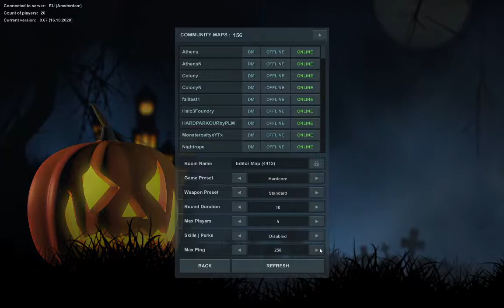SkillWarz: Patch Notes | 0.67 | DOUBLE XP, Team Balance, Sprint Shooting, Editor Map Ping, and more!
PLEASE READ: I didn't mention in the video, but there is also a new setting: the ability to toggle sprint (Toggle Run) where the sprint key toggles sprint instead of you having to hold the key down. Good for controller players.

- Halloween update
- Double XP active till 15 November
- night maps in this build: P8 and P9
- added toggle run. You can turn on/off in settings.
- removed limitation to fire when holding down run key (left shift).
- now in editor maps you can set max allowed ping.
- admins can join team which has more players. It will help to move players around = balance teams.
- now game admins can move players to other team. If player is in game, he will die, but enemy team will not get point and moved player will not get +1 to deaths.
- since sliding down the steep slopes is not required on most of maps, this feature will be used only when playing on editor/community maps and maps which require this feature (like Prototype 1u). Maybe later I will even add option to disable also on community maps (as option in map export).
*** Halloween music by Public Pool

Play with us here!